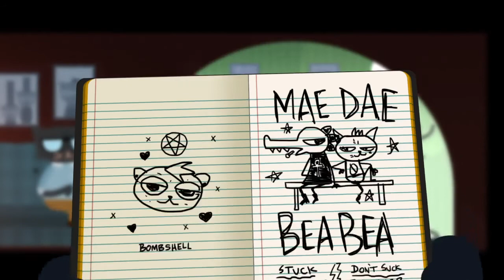Best Available Friend | Night In The Woods Part 13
Proximity counts.